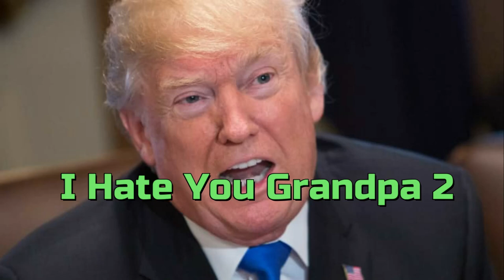I Hate You Grandpa 2 (New 2024)